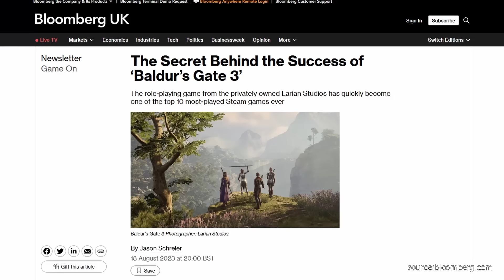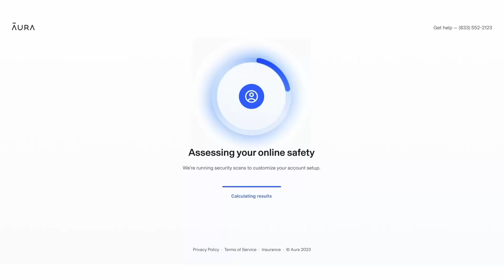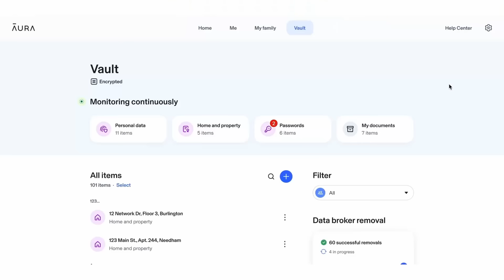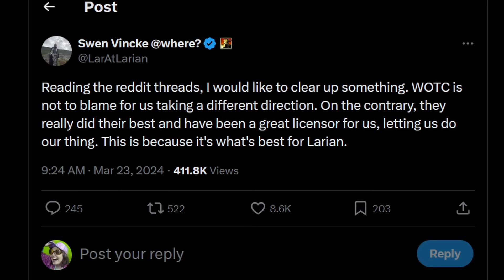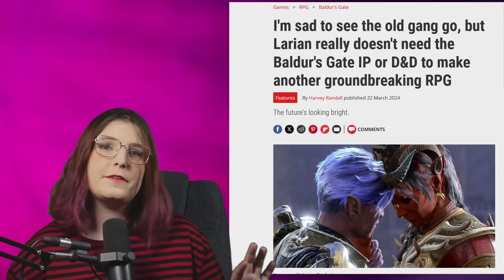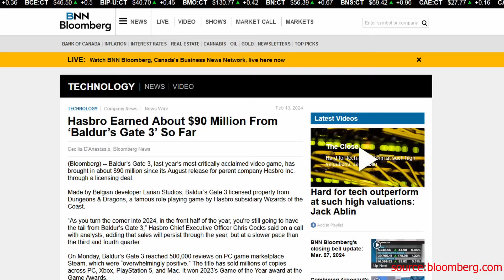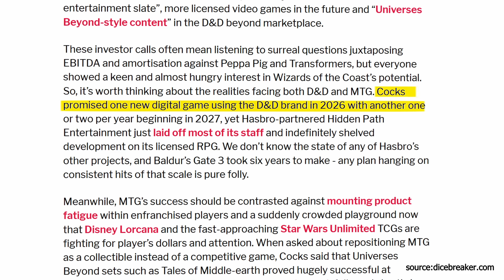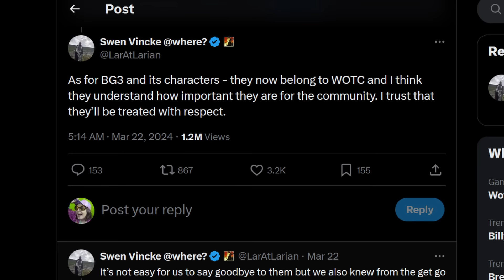The Baldur's Gate 3 Scandal Gets Worse